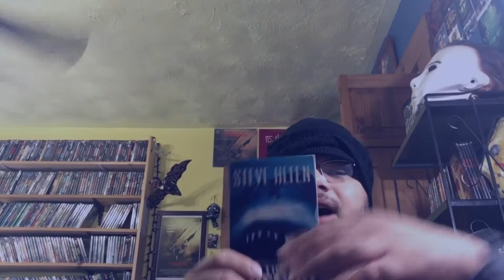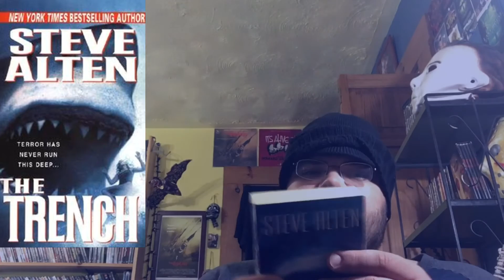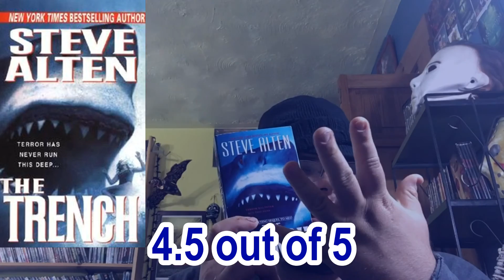Horror Show Book Reviews Episode 26: The Trench (MEG 2) (1999)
Welcome to Day 5: Megalodon Mayhem :)